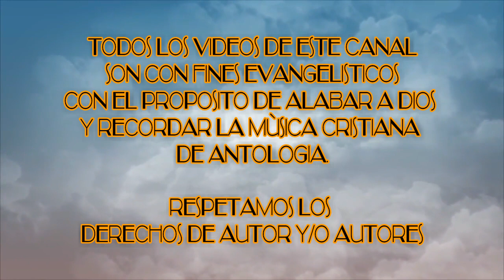Ya viene Dùo Josè Josè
Musica que transmite BENDICION